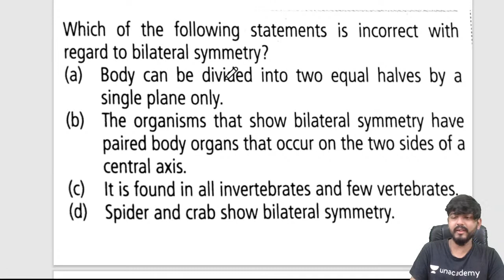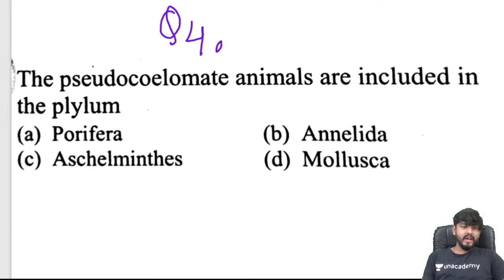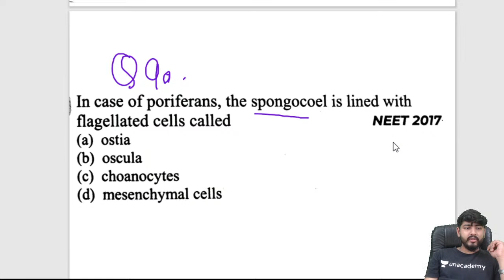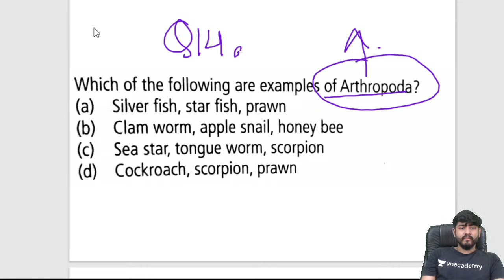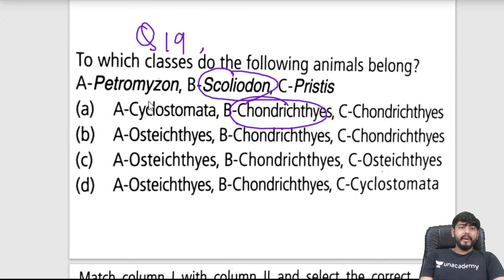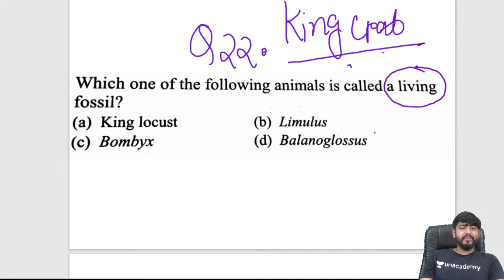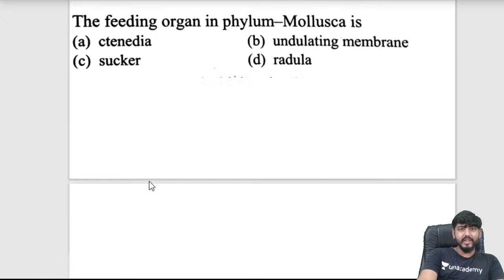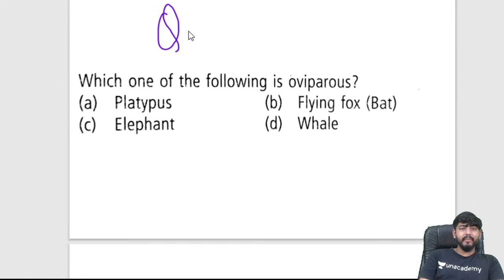Animal Kingdom | 30 MCQs | Nocturnal Series | NEET Biology | Sourav Sharma | Unacademy Sapiens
In this session, Sourav Sharma is discussing 30 MCQs Animal Kingdom for your NEET Examination. This session is beneficial for all NEET aspirants. Attend his session and understand the ultimate strategies to crack the NEET exam.

Unacademy NEET-UG introduces the biggest fortnightly event, Unacademy Combat!
A free contest on Unacademy Android App, for Class 11, 12 & 13 students, set to be conducted every alternate Sunday.

Sourav Sharma is a medical student, currently pursuing from Calcutta National Medical College & Hospital. Unacademy educator since 2018.

Learn LIVE from Sourav Sharma and other Top Educators on Unacademy Subscription.

1. Learn from your favourite educators and toppers
2. Dedicated DOUBT sessions
3. One Subscription, Unlimited Access
4. Real-time interaction with Teachers
5. You can ask doubts in the live class
6. Download the videos & watch offline